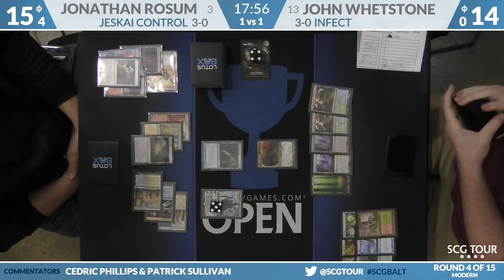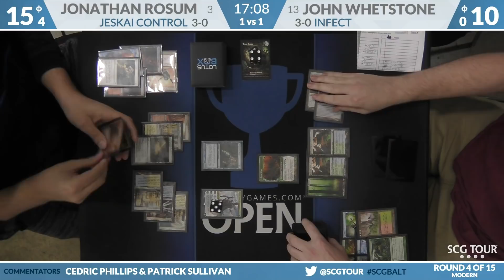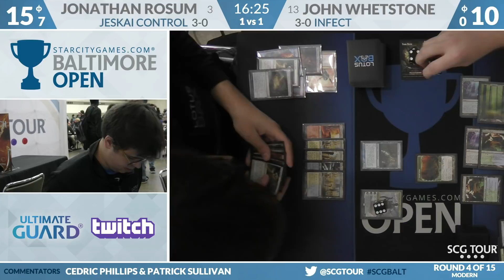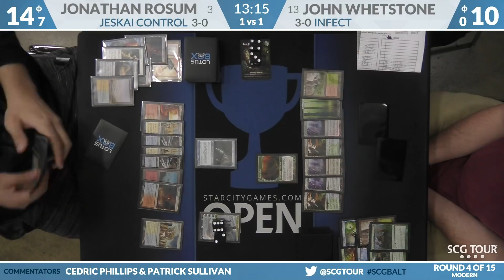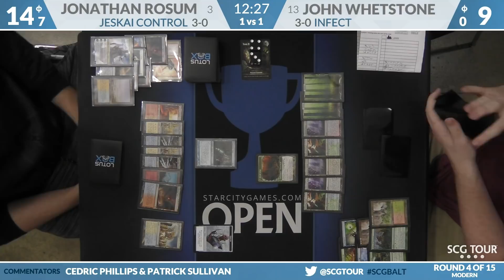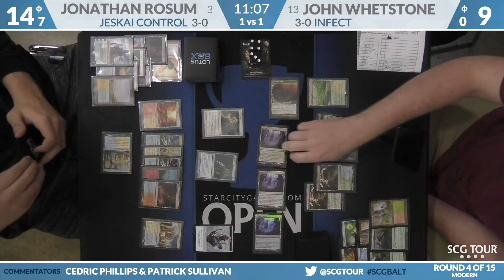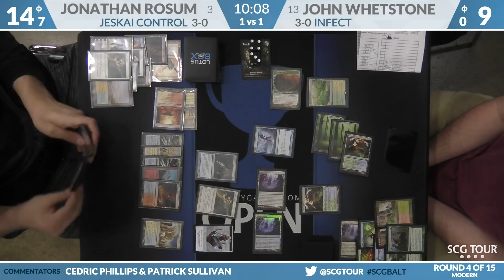SCGBALT: Round 4b - Jonathan Rosum VS John Whetstone [Modern]